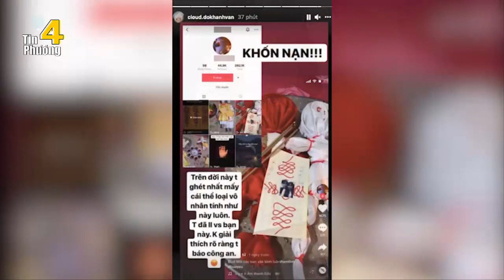🔥 Khánh Vân (Mắt Biếc) bức xúc khi BỊ CHƠI BÙA NGẢI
Trên trang cá nhân mới đây, Đỗ Khánh Vân (Mắt Biếc) đã đăng story bày tỏ sự bức xúc trước hình ảnh bản thân bị 'chơi bùa' đang lan truyền trên mạng xã hội.